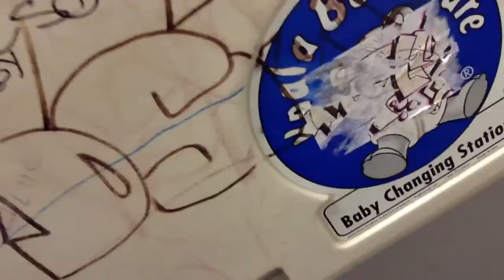1. Kohler Cimmaron Toilet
First video of my new account. My other accout is ToiletEnthusiast which I will use to comment but not upload videos. Anyway, here's a toilet located at the Longhorn Cafe in south side of San Antonio. Has a short flush but it's good. There was a American Standard Washbrook urinal next to it, but it was too risky to film it.